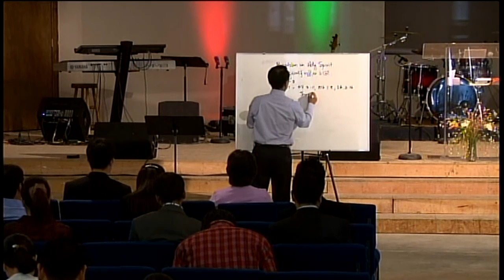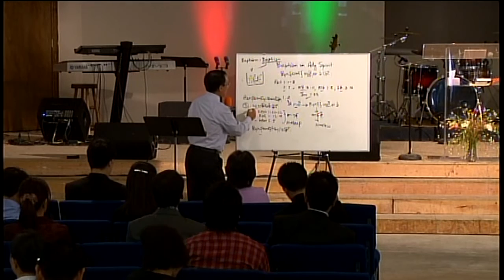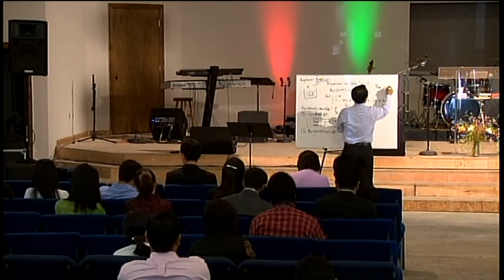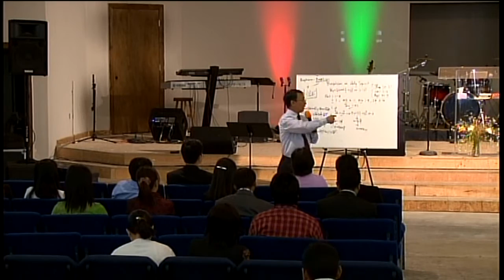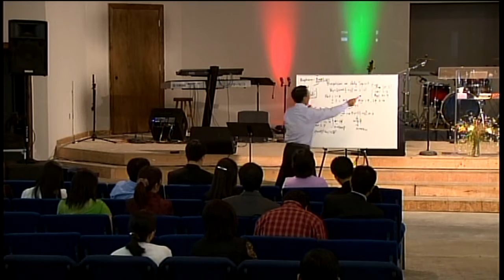Bible Study June 21,2015 Pastor Pau Mung